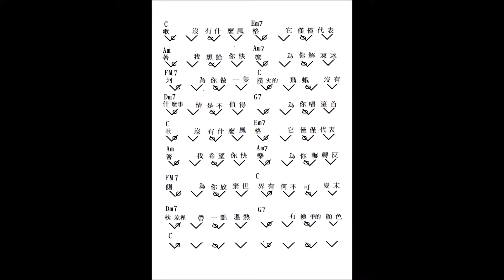景興國中 吉他社16beat drum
光年之外節奏練習